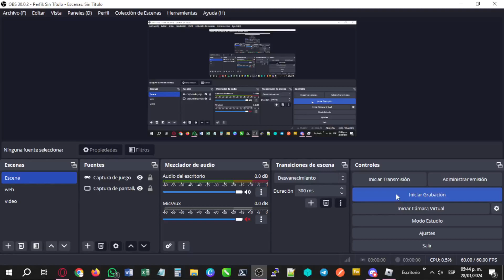Evade Roblox - muerte del bot